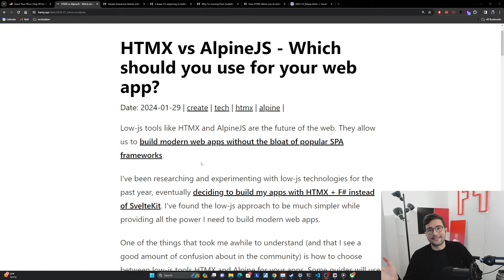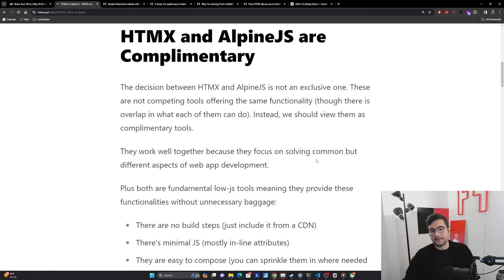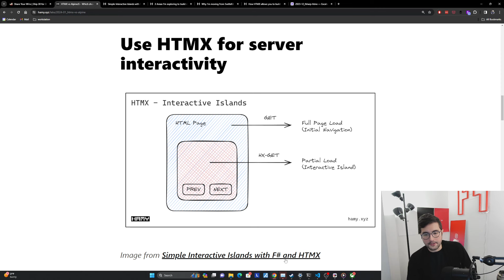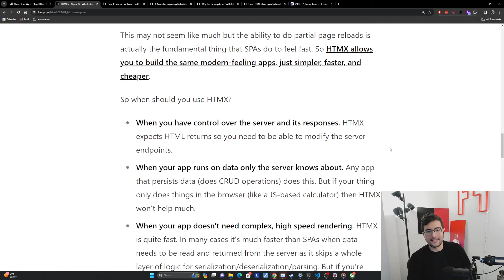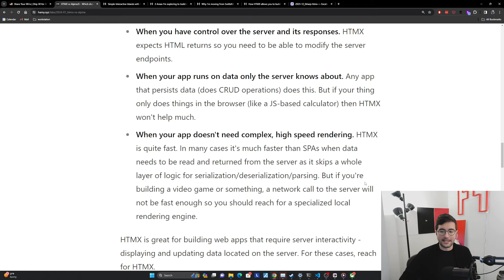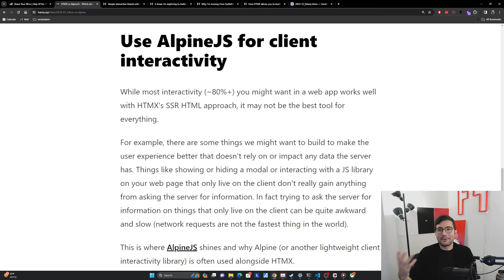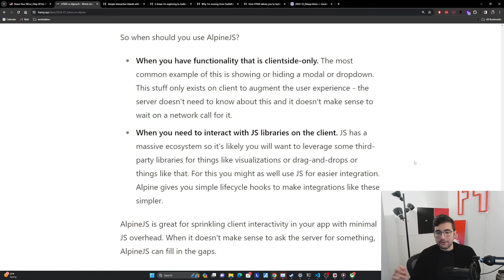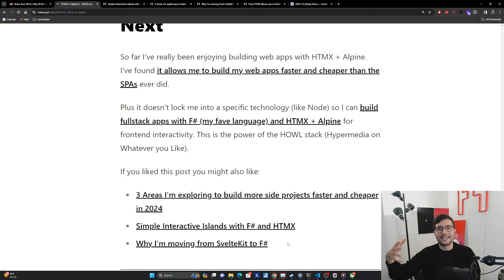HTMX vs AlpineJS - Which should you use for your web app?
In this video we dive into the similarities and differences of popular low-js tools HTMX and Alpine and give recommendations for when to reach for each for building your own web app.

Chapters

01:10 - HTMX and Alpine are Complimentary
04:25 - HTMX for Server Interactivity
10:45 - Alpine for Client Interactivity

About me: I'm Hamilton - a Technomancer. I build Simple Scalable Systems to make the world 1% better.

# Support

If you liked this and would like to see more, consider becoming a supporter

Supporters get:
* Full source code access from courses / tutorials
* Exclusive discounts on products / courses

Plus you help me to keep experimenting / sharing!